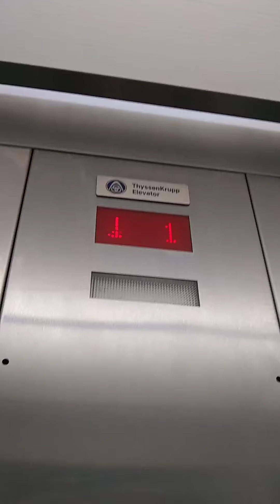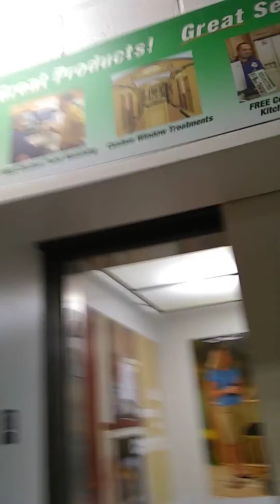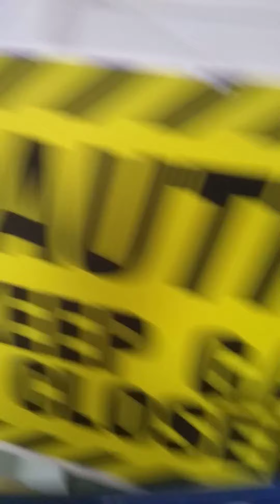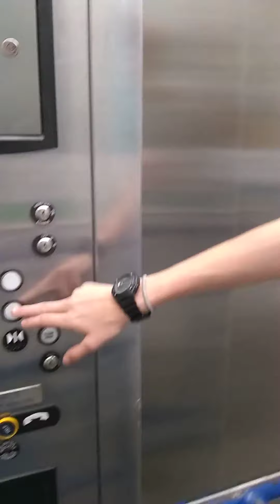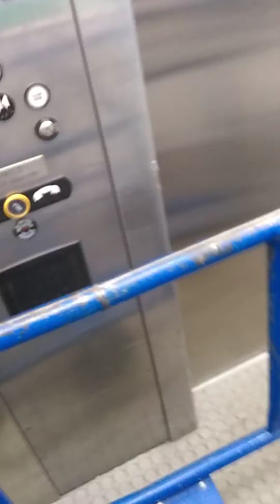Tour of the Upstairs at Menards (With Elevator)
(Filmed June 27th, 2019 by my brother.)